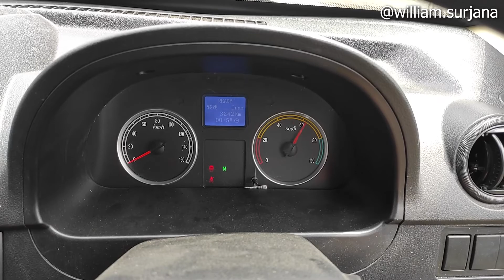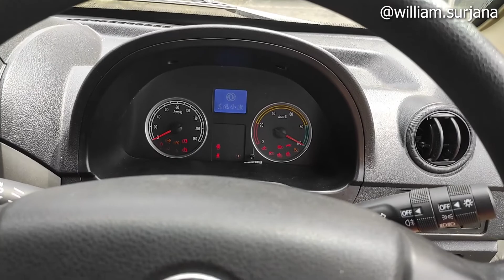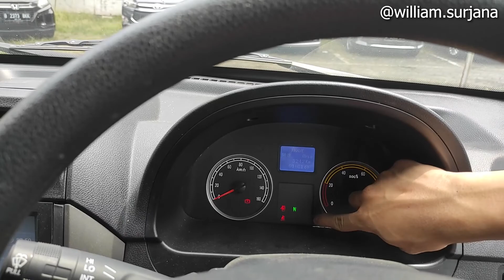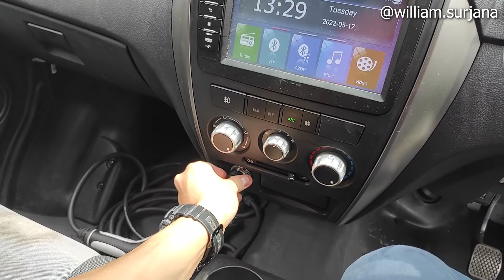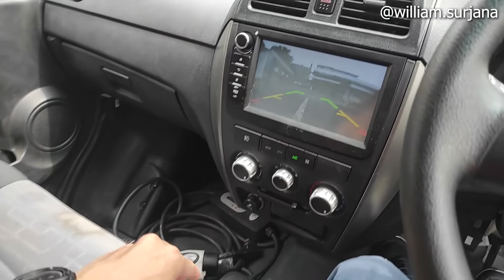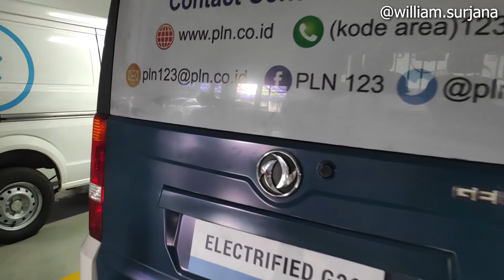DFSK Gelora EV Blind Van review - Indonesia